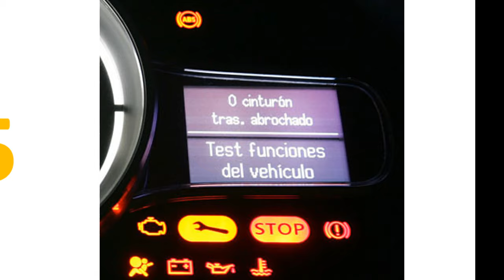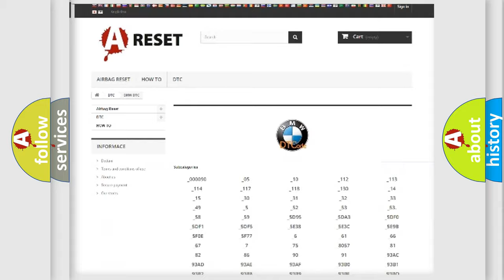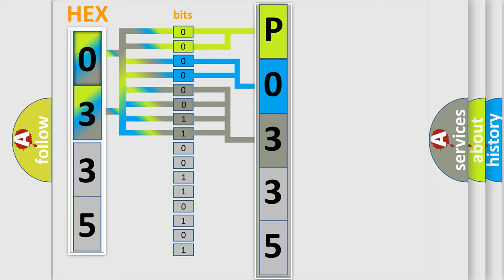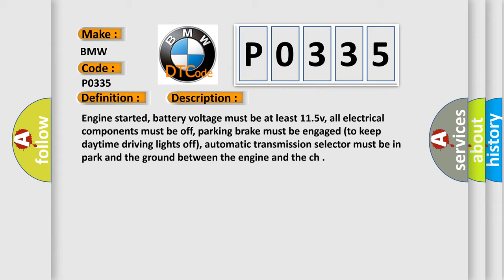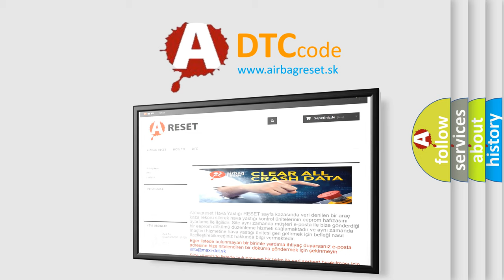DTC BMW P0335 Short Explanation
Contents:
0:21 Basic DTC analysis according to OBD2 protocol standard.
1:48 Insight into programming
2:58 A diagnostically understandable description of the Diagnostic Trouble Code
3:05 Basic error definition

Make:
BMW
Code:
P0335
Definition:
Camshaft Position Sensor “A” Circ Malfunction
Description: